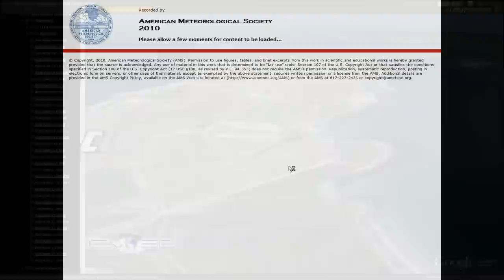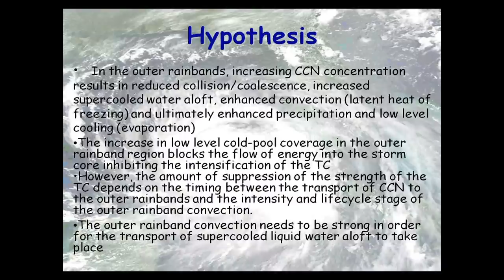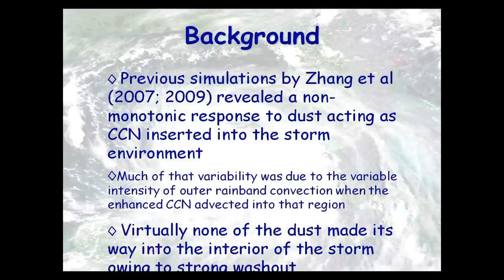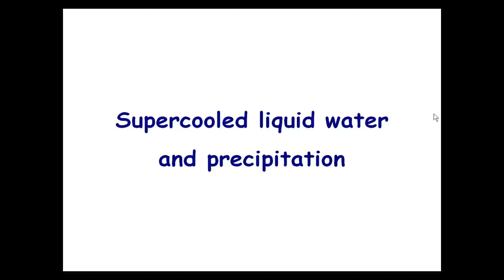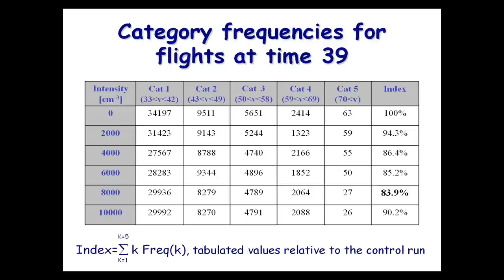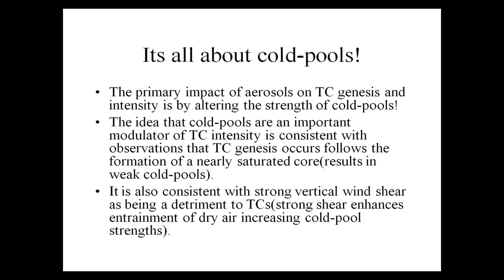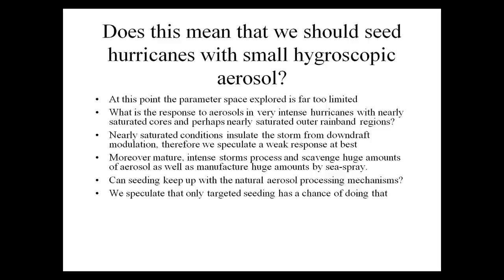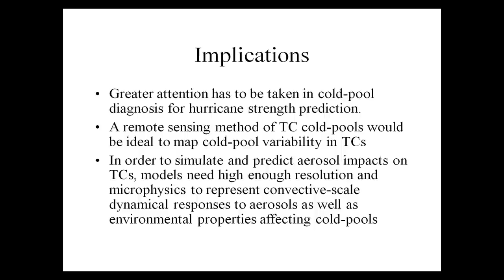Hurricane Aerosol and Microphysics Program (HAMP) part 2 - Cloud Seeding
Geoengineering Frankenstorm: Hurricane Sandy and the Air Force Weather Weapon System -- part 1

Geoengineering Frankenstorm: Hurricane Sandy and the Air Force Weather Weapon System -- part 2

 Chair: William R. Cotton, Department of Atmospheric Science, Colorado State University, Fort Collins, CO

10:15 AM 2C.1 The Hurricane Aerosol and Microphysics Program (HAMP): A HAMP Contribution    Recorded presentation
Joe Golden, Golden Research & Consulting, Boulder, CO; and W. L. Woodley

10:30 AM 2C.2 Simulation of a landfalling hurricane using spectral bin microphysical model: effects of aerosols on hurricane intensity (the HAMP contribution)    Recorded presentation
Alexander P. Khain, The Hebrew University of Jerusalem, Jerusalem, Israel; and B. Lynn and J. Dudhia

10:45 AM 2C.3 Effects of aerosols on the Tropical Cyclone genesis as seen from simulations using spectral bin microphysics model (the HAMP contribution)    Recorded presentation
Barry Lynn, Weather It Is, LTD, Efrat, Israel; and A. P. Khain

11:00 AM 2C.4 Spray microphysics and effects on surface fluxes as seen from simulations using a Lagrangian model with spectral bin microphysics    Recorded presentation
Jacob Shpund, The Hebrew University of Jerusalem, Jerusalem, Israel

11:15 AM 2C.5 Can aerosols explain hurricane prediction errors?
Michal Clavner, The Hebrew University of Jerusalem, Jerusalem, Israel; and D. Rosenfeld

11:30 AM 2C.6 Mechanisms of lightning formation in deep maritime clouds and hurricanes (The HAMP contribution)    Recorded presentation
Nir Benmoshe, The Hebrew University of Jerusalem, Jerusalem, Israel; and A. Khain, A. Pokrovsky, and V. Phillips

11:45 AM 2C.7 Feasibility study of the modification of the intensity of tropical cyclones by seeding CCN with an aircraft : A HAMP Project    Recorded presentation
Gustavo G. Carrio, Colorado State University, Fort Collins, CO; and W. R. Cotton

Monday, 10 May 2010: 10:15 AM-12:00 PM, Arizona Ballroom 10-12